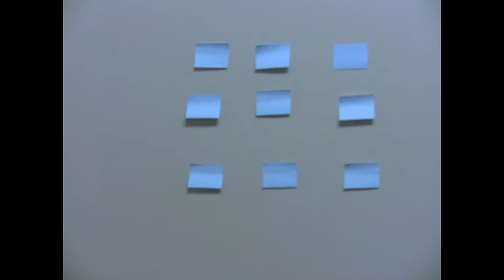stop animation rochford